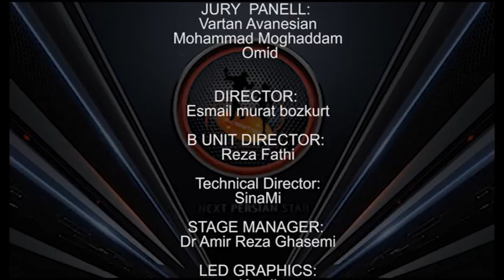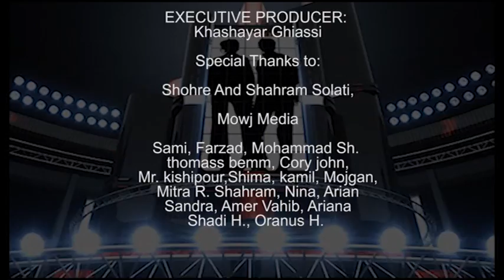NPS 2012-2013 - Final S3 PART 06-06